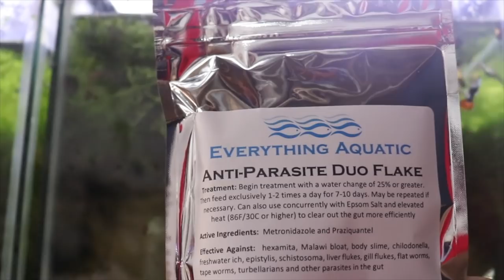I LOVE MEDICATED FOOD!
Let's talk medicated food for fish. I use medicated fish food from Everything Aquatic in my fish room.

Seachem Prime

Seachem Safe

Prazi Pro

Ich X